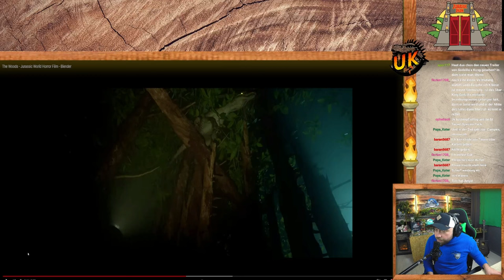Jurassic World Dominion Horror Kurzfilm von @ali-awada | "The Woods" Reaction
Nichts für schwache nerven! Im neuen Jurassic World Kurzfilm von @ali-awada bekommen wir es mit den Velociraptoren zu tun!